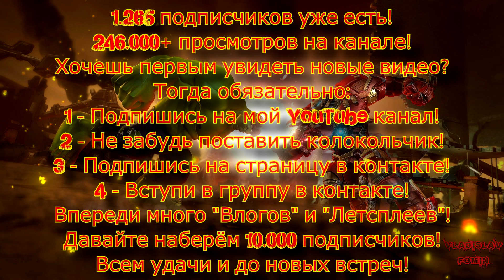Marvel - Битва чемпионов: открываю 4* кристаллы, 10 штук ( часть 1 ) Владислав Фомин.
Не забываем ставить палец вверх,подписываемся обязательно на канал,чтобы следить за новостями.
Название трека используемого в видео:
ES_Balearic Breeze - Niklas Gustavsson
ES_Sick And Tired (Instrumental Version) - Mad Modishi
Если кто хочет помочь каналу, которая никогда не будет лишней.